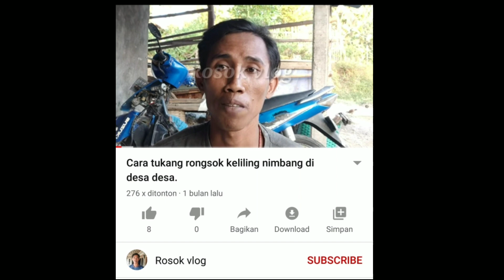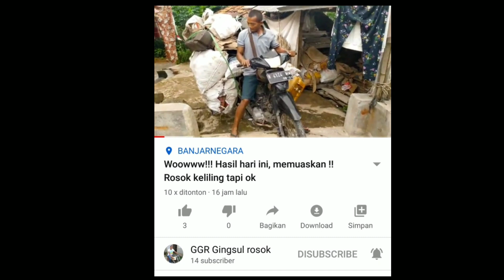Inilah Deretan YOUTUBER ROSOK | Bakul Rosok jadi Youtuber.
Inilah teman teman
Deretan bakul rosok
Yang juga bikin Vlog
Supaya bisa berbagi ilmu rosok
Semoga bermanfaat
Semoga makin memperkaya
Khazanah Perosokan Nusantara..